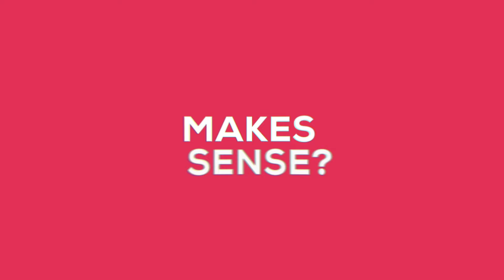Teaser Épisode 15: Iron Man est-il le plus puissant des Avengers parce qu’il est le mieux informé ?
Tony Stark, alias Iron Man, n’est qu’un homme. Pourtant, il arrive à dompter Hulk, Captain America et se permet d’être le boss des Avengers, sa compagnie de super-héros. Son pouvoir ? Il est parfaitement renseigné, il connaît TOUT de ses ennemis. Dans le monde réel, on appelle ça l’intelligence économique (IE).

Comment acquérir ce pouvoir ? Dans quels buts, plus ou moins obscurs, l’utilisent les Etats, les grandes entreprises, les collectivités ? Comment identifier la bonne information dans un monde surchargé de messages ?

Pour se bâtir une armure digne de celle d’Iron Man, Kevin Erkeletyan a fait appel à l’Iron Woman de SKEMA Business School : sa directrice générale Alice Guilhon. Fan de l’univers de Marvel et auteur d’un livre de référence sur l’Intelligence économique, elle nous donne toutes les clés pour livrer bataille dans ce monde incertain.

Tony Stark, aka Iron Man, is just a man. Yet he manages to tame Hulk and Captain America and even becomes the leader of the Avengers, his team of superheroes. His power? He is perfectly informed; he knows EVERYTHING about his enemies. This is known as economic intelligence (EI) in the real world.

How can one acquire this power? For what purposes—some clear, others perhaps more obscure—do states, major corporations and communities use it? How do you identify the right information in a world overloaded with messages?

Kevin Erkeletyan turned to the Iron Woman of SKEMA Business School, its Dean, Alice Guilhon, to build armour worthy of Iron Man. A Marvel fan and author of a renowned book on economic intelligence, she shares all the keys to fighting in this uncertain world.